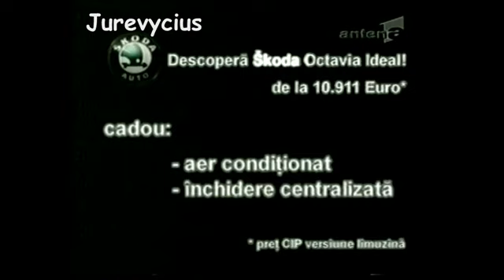Reclama Skoda Octavia Ideal (2003)